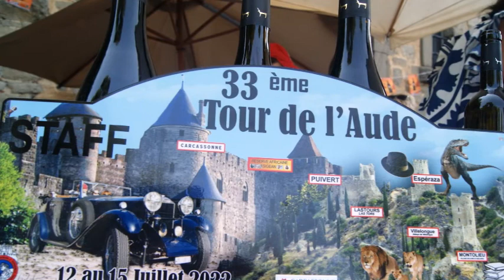CLUB5A -33ème TOUR de l'AUDE 2022 JOURNEE DU 15 JUILLET 2022 CHATEAU DE COUFFOULENS ET CAVANAC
CLUB5A - CLUB5A -33ème TOUR de l'AUDE 2022 JOURNEE DU 15 JUILLET 2022 CHATEAU DE COUFFOULENS ET CAVANAC FIN DU RALLYE .Organisé par le Club des 5A Carcassonne (Aude) .Rejoignez-nous sur notre music/royalty-free/collections music libre de droits.